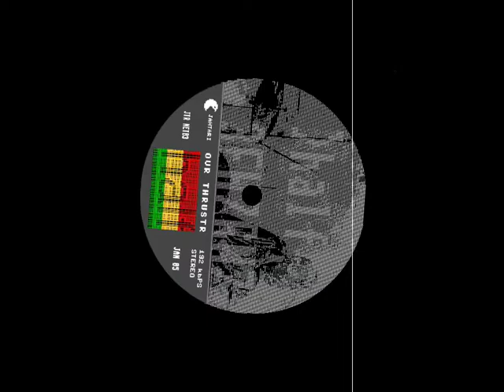JTRNET03 OVR THRUSTR half